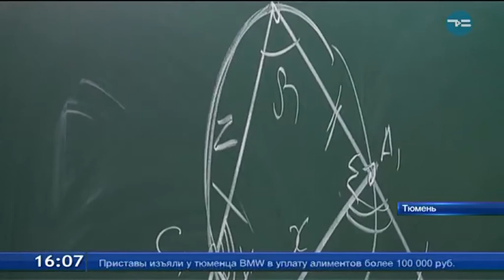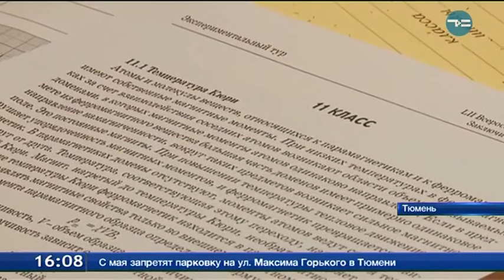Юные физики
14 апреля в Тюмени назовут победителей и призеров Всероссийской олимпиады по физике. Своих лучших школьников представили 62 региона  страны, а также Белоруссия и Казахстан. Как готовят юных физиков в Тюменской области, и какие перспективы открывает победа?
Строгая форма. Фирменный шарф и неподдельный интерес к предмету. В тюменской физико-математической школе побед и призовых мест на всероссийских олимпиадах - уже не счесть. И даже те, кто в ФМШ первый год, успехов добиваются быстро. Никита Борисенко - призер областных соревнований по шахматам.
Никита Борисенко, ученик 5 класса физико-математической школы, г. Тюмень: «Уже пять лет как играю, но мне это не мешает заниматься математикой».
Любая свободная минута для учеников ФМШ - возможность порешать задачи.
Наталья Фомичева, директор физико-математической школы, г. Тюмень: «Какие бы призовые места мы не привозили региону, конечно, никто не собирается почивать на лаврах, потому что робототехника, нейропилотирование очень активно и быстро развиваются. И если сегодня ты в передовых, то завтра ты безнадежно устарел. Очень важно держать руку на гребне».
Неспроста на Всероссийской олимпиаде по физике нашу область представил ученик физико-математической школы. Задачи на региональном этапе Фадей Богомяков решил лучше всех. В заключительный этап попал по квоте.
Фадей Богомяков, ученик физико-математической школы, г. Тюмень: «Получилось так, что я написал в регионе лучше всех девятиклассников, то есть первое место. Получил 54 балла, а проходной — 55. В прошлом году я ездил на олимпиаду Максвелла. Там я стал призером».
А вот станет ли здесь призером, еще неизвестно. Задания на олимпиаде были сложные. Уровень - университетский. Советоваться нельзя. Общаться с журналистами - тоже. Все очень строго и серьезно.
Площадкой олимпиады Тюмень выбрали неслучайно. Интеллектуальная и научная база - на высоком уровне.
Жанна Садовникова, зам. директора департамента Министерства образования РФ: «Мы уверены в том, что сделали правильный выбор. Наша главная задача - это профориентация ребенка, потому что олимпиада - это не только выявление одаренного ребенка, но и дальнейшая траектория его развития. И здесь для него раскрываются очень серьезные возможности и на площадках вуза, и на площадках предприятия. Я думаю, что многие здесь для себя откроют много нового».
Юные физики за неделю познакомились с тренировочным буровым полигоном, посетили СИБУР, увидели операционную, аналогов которой нет нигде в России. И, кажется, выбрали место будущей работы.
Александра Петровская, участница Всероссийской олимпиады по физике: «Будущее хочу связать с физикой и, возможно, с биоинженерией. Это медицина в совокупности с физикой».
Первый шаг к этому участники Всероссийской олимпиады смогут сделать благодаря победе. Это поможет поступить без испытаний практически в любой вуз страны.